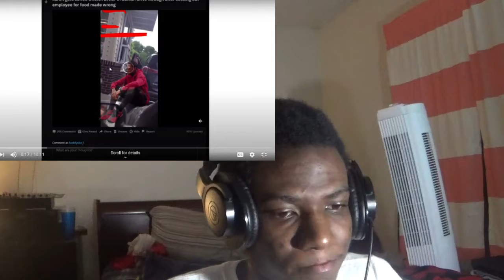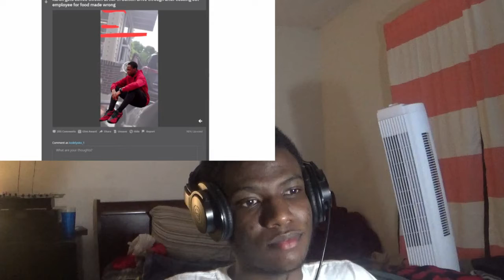Karen Gets Coffee Thrown In Face At Drive Thru {REACTION}